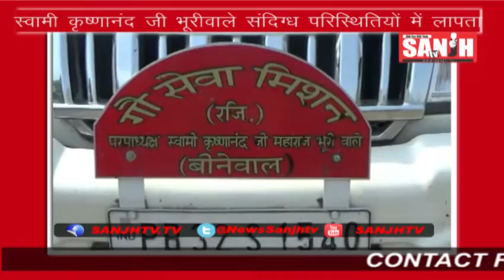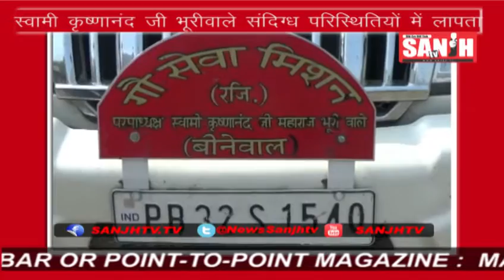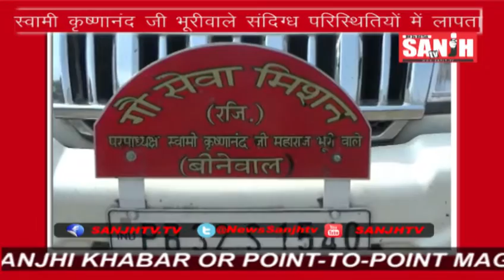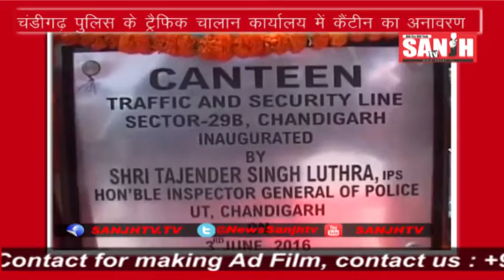4 JUNE NEWS ON SANJHTV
4 JUNE NEWS ON SANJHTV